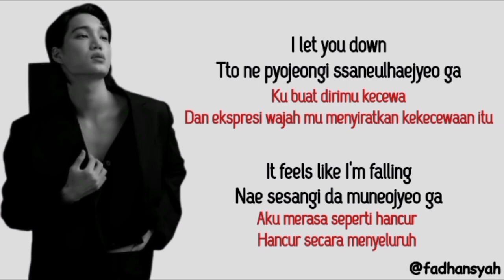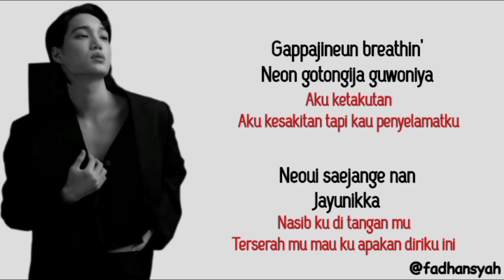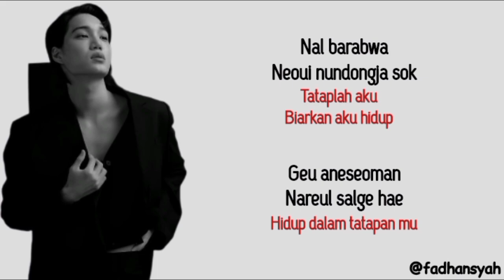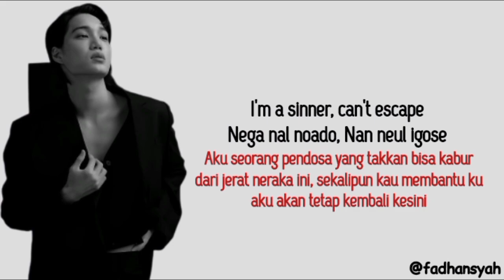Kai — Sinner | Lirik dan Terjemahan